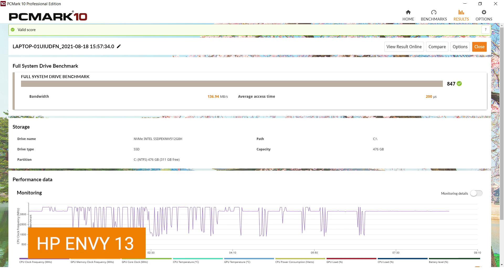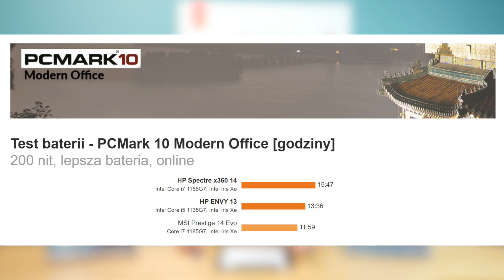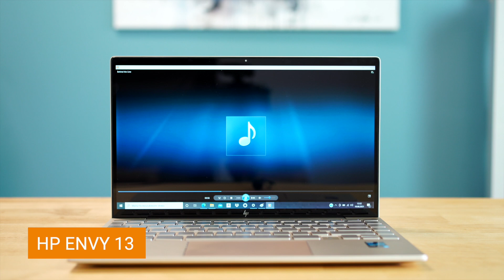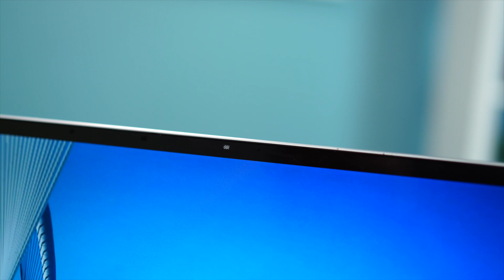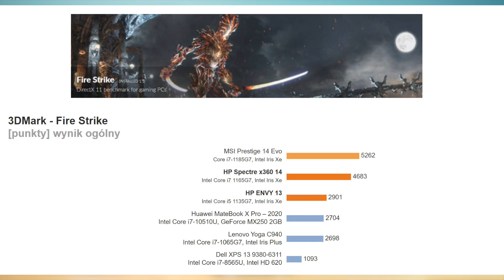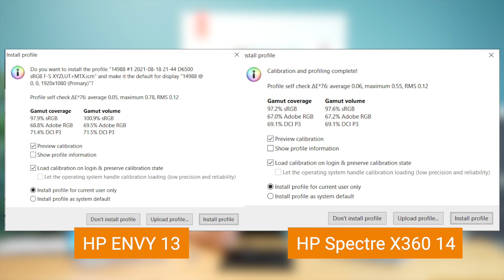Wielki test ultrabooków z Intel Evo - część druga HP Spectre X360 14 i HP ENVY 13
► Więcej o Intel Evo w HP Spectre X360 i HP ENVY 14